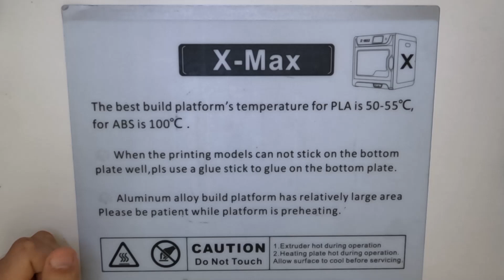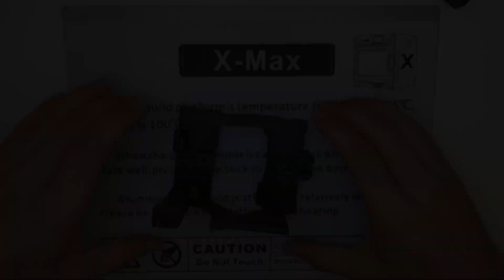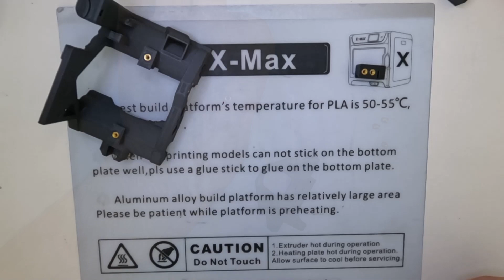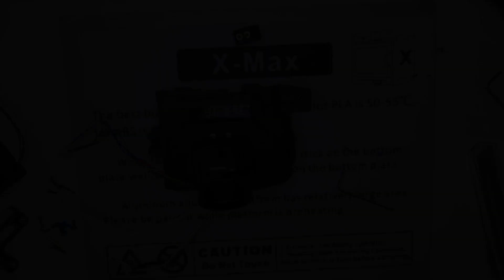Icarus 2.1 für QIDI X-Max, X-Plus- X-Maker imateS - Anleitung zum Zusammenbau auf deutsch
In diesem Video erfährst du, wie du den Icarus 2.1 zusammenbauen kannst. Der Icarus ist passend für alle QIDI Drucker der Baureihe X-Max, X-Maker, X-Plus und i-Mate(S) und wurde von Humebeam, einem schwedischen Ingenieur entwickelt.

Hast du einen QIDI Drucker und möchtest ebenfalls einen haben? Die Kontaktadresse wird am Ende des Videos genannt.
QIDI X-Max
QIDI I-Mate
QIDI X-Plus II

Möchtest du ihn selbst zusammenbauen? dann schau doch einfach auf meine Etsy Seite. dort findest du die Druckteile.

Die notwendigen Bauteile findest du hier:
Extruder:
Orbiter 2.0
Sherpa mini
Hotend Lüfter
Bauteil Lüfter
QIDI PCB

Nützliches Werkzeug zum einhändigen Düsenwechsel:
Stecknuss Adapter:
7er Nuss: